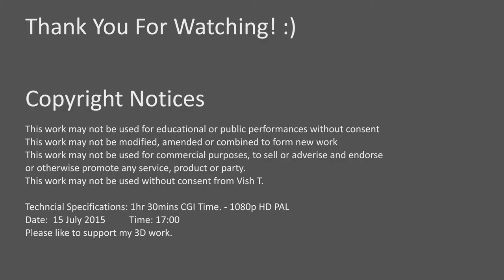SportEdition - TennisEdit - VTMotionEditor HD / 3D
A classic tennis sport simulated in 3D.
This is all my own work and ideas.